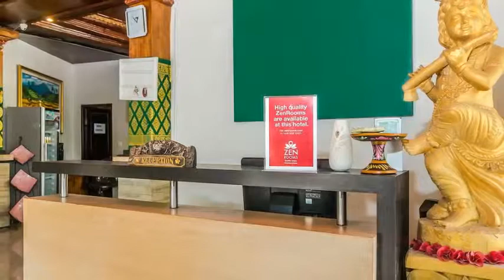ZEN Rooms Ubud Bisma 1 || Hotels In Bali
#1 online booking platform for accommodations around the world, zero booking fees and content in 40 languages "ZEN Rooms Ubud Bisma 1"

Guests can enjoy the on-site restaurant.
Every room at this hotel is air conditioned and is fitted with a flat-screen TV.

Every room has a private bathroom.

Bebek Bengil Restaurant is 1 km from ZEN Rooms Ubud Bisma 1, and Ibu Oka Restaurant is 2.4 km away.
Ngurah Rai International Airport is 27.4 km from the property.